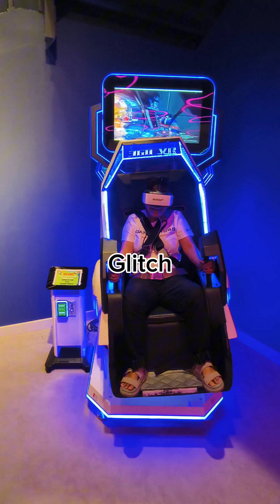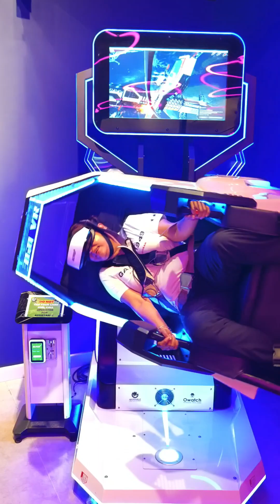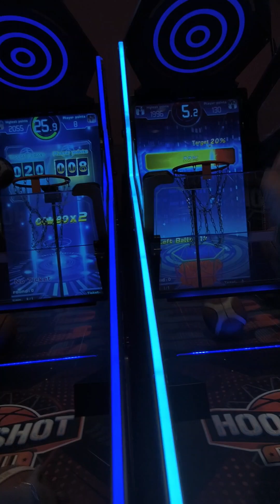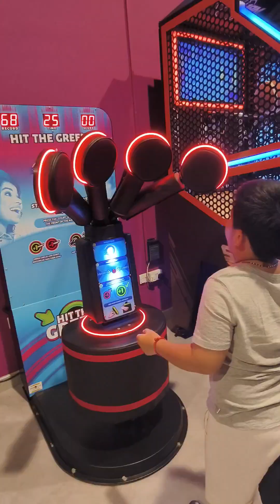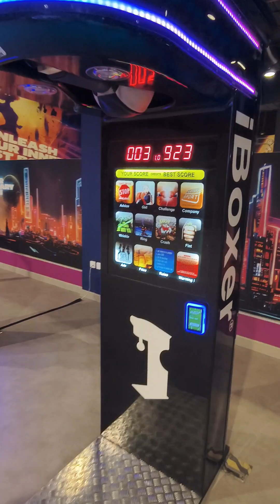Glitch Dubai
UNLEASH... PLAY... GLITCH

Glitch is where fun goes to have fun, and where kids go to unleash their extra. Discover their extra-verse through tons of new adventures. Glitch brings together the best of active entertainment at Al Ghurair Centre, Level 2.